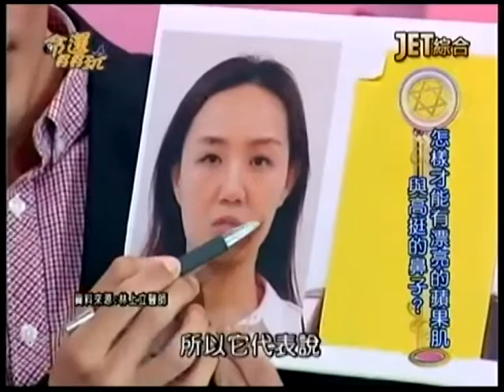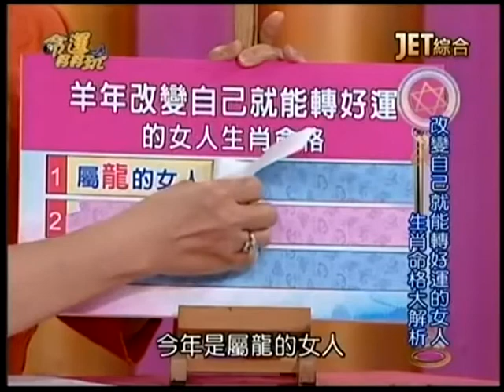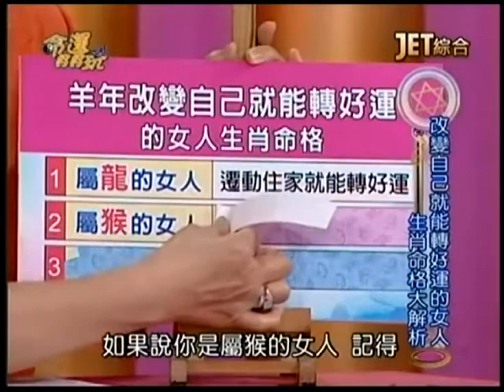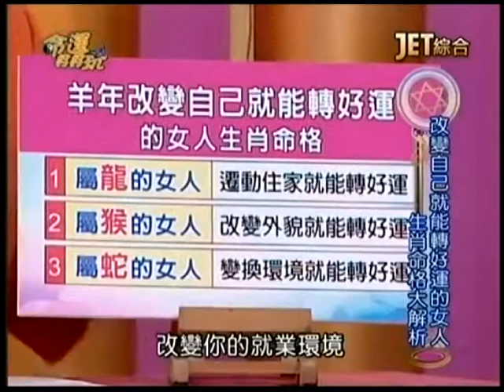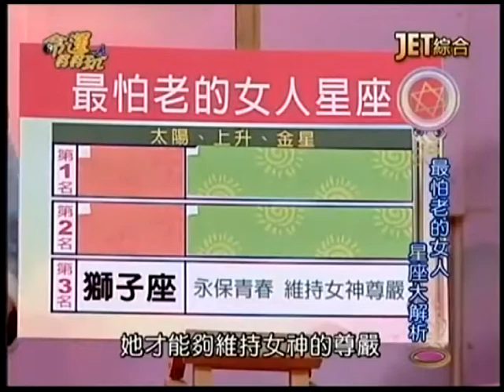【命運好好玩】2015.4.6 我要越來越年輕！ 中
女人終其一生追求美麗，但再美的女人也經不起歲月的摧殘，坊間很流行打肉毒想變小臉，但為什麼有人有效，有人卻沒效？什麼星座的女人，永遠會讓自己保持在最佳狀態？羊年，哪些人只要做些改變，就能招來好運？
來賓：曾雅蘭、陳玲玲、皮膚專科醫師-林上立
命理專家：周映君、黃子容、許睿光